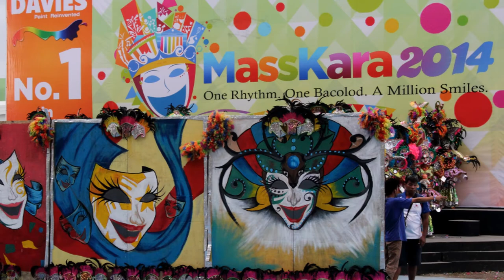MassKara Festival 2014 Bacolod Philippines